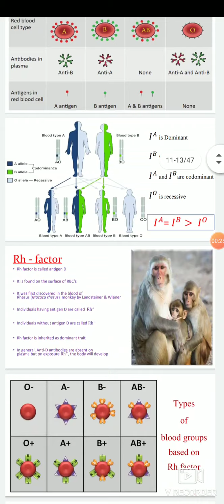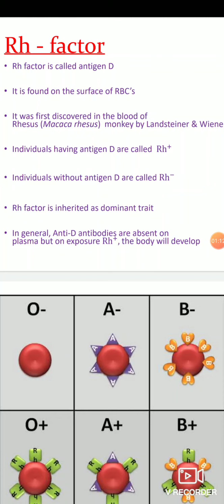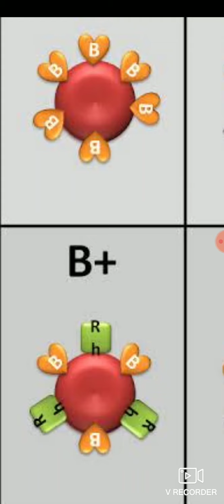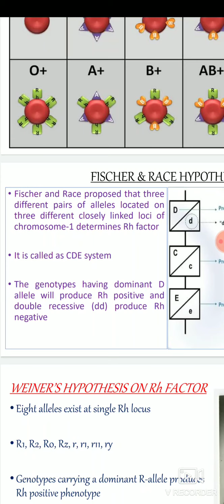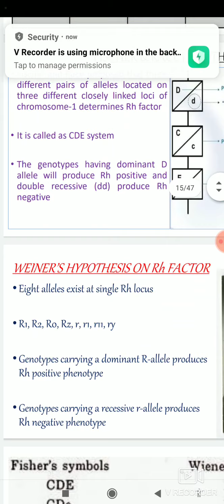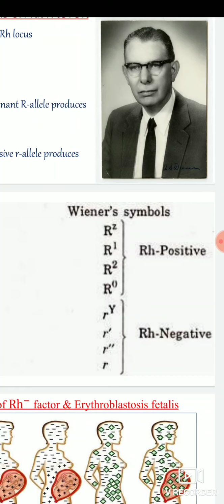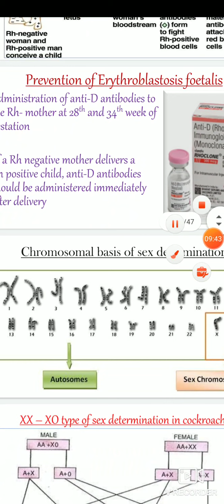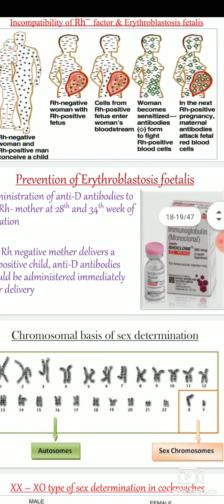Principles of inheritance and variation(Rh factor)slide 2 by Sudhagar.